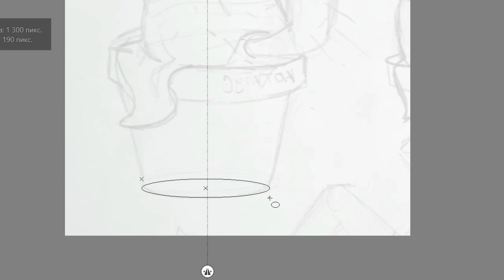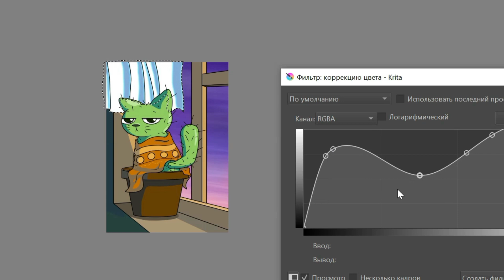Новый Художник. Первый спидпеинт) Рисование Кота кактуса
Надеюсь, хоть кто-то сюда заглянет)
А вот и ссылка на группу вк: